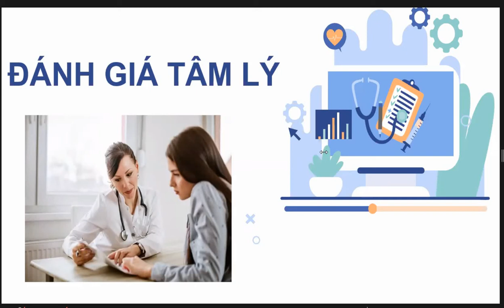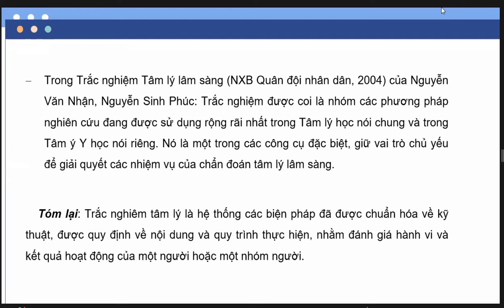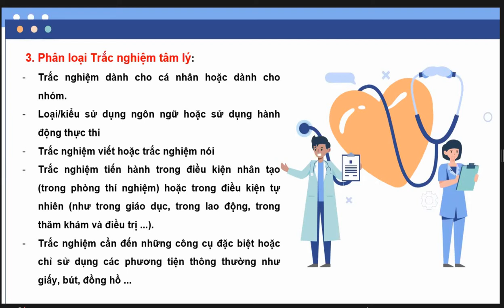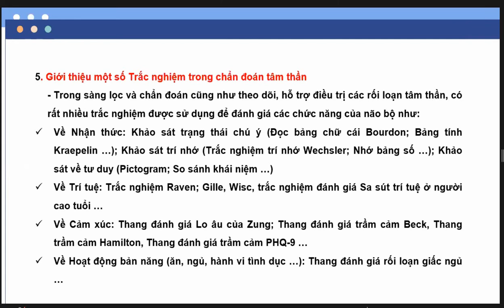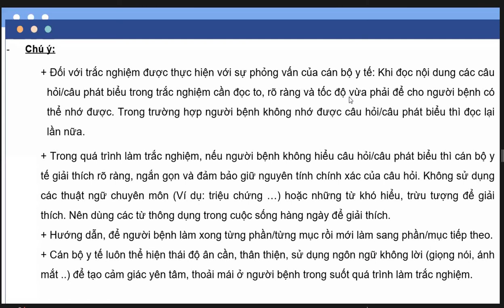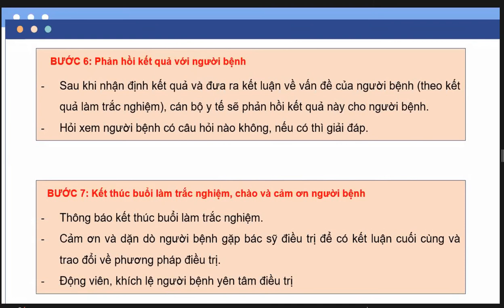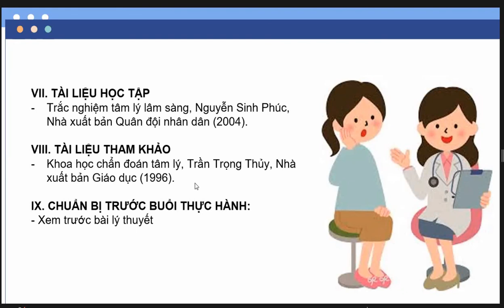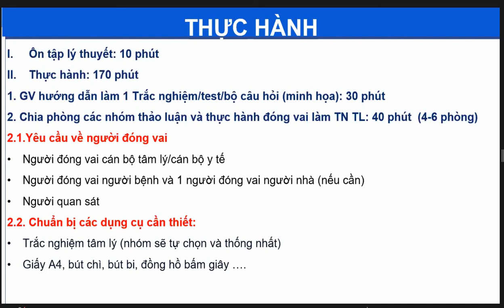Đánh giá tâm lý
Tâm lý học